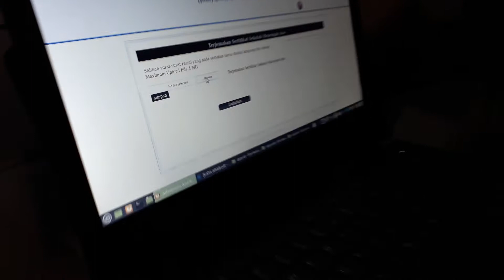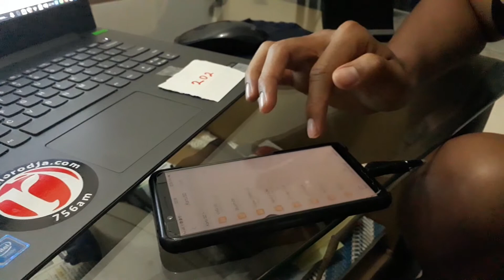UIM 1442 daftar2